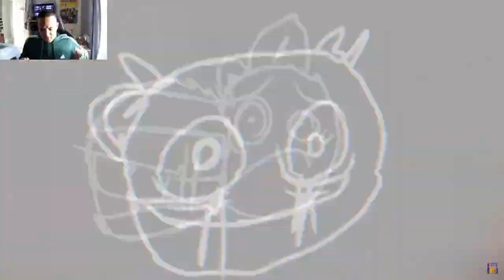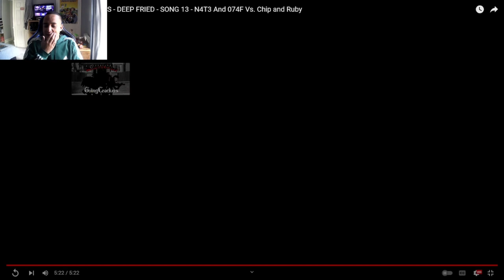Not Him Again Cbeebies Darkened Memories Deep Fried [Reaction]